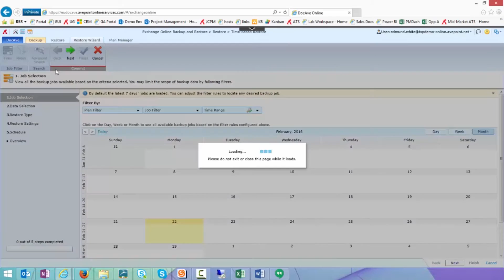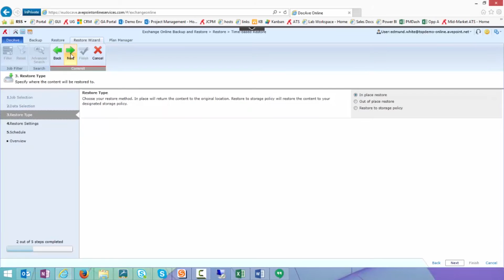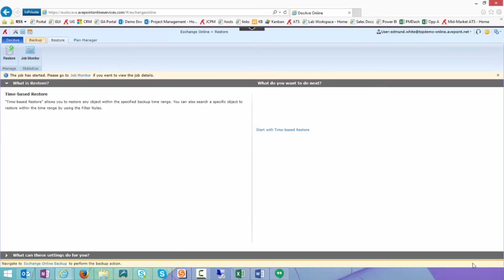Demo: Backup Exchange Online and Recover Office 365 Items with AvePoint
Our click through video is a demonstration of the ease of restoring Exchange data.

With DocAve Backup and Restore, your organization will have granular content protection for Exchange Online. Ensure continuous availability of Exchange Online calendars, contacts, e-mails, tasks, and Microsoft Lync conversations.

DocAve Backup and Restore: Fast, flexible, and intelligent data protection solution for Office 365, SharePoint, and Exchange Online backup.

DocAve Backup and Restore provides full-fidelity Exchange Online backup and recovery – from individual content items to entire SharePoint environments and all of their farm-level components – maintaining all metadata, security settings, and version histories.

Featuring a highly intuitive user interface, enterprise-strength scalability, and deep integration with leading hardware providers, DocAve Backup and Restore offers simple and truly comprehensive protection for SharePoint, Office 365, and Exchange backup whether on premises, in Office 365, or a hybrid deployment.

AvePoint Online Services provides you with the tools to make the transition to Office 365 and Microsoft
Azure easier, quicker, and smarter.

Requiring no installation or agents, and trusted by 3 MILLION USERS WORLDWIDE,
AvePoint Online Services is the industry’s first and only 100% Microsoft Azure-based Software-as-a-Service (SaaS) platform for Office 365.

AvePoint Online Services removes on-boarding roadblocks, transforms business processes, and helps
you gain control of your company’s data by offering Office 365 administration, compliance, data governance, and file share presentation solutions.

One platform. Unified services for information workers, decisions makers, and IT administrators.